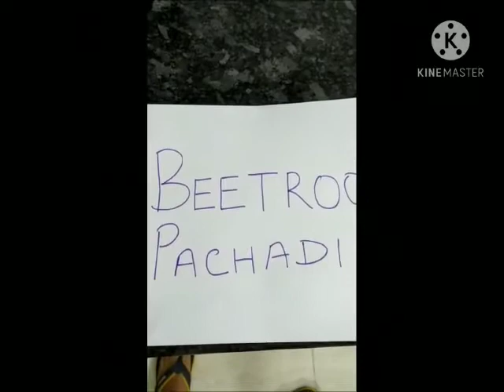Cooking Competition on Tamil Cuisine